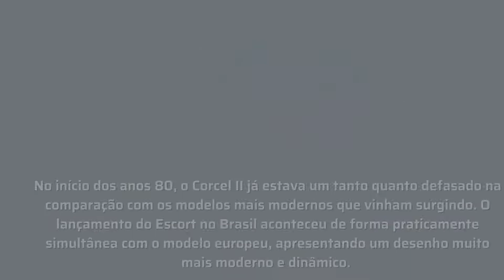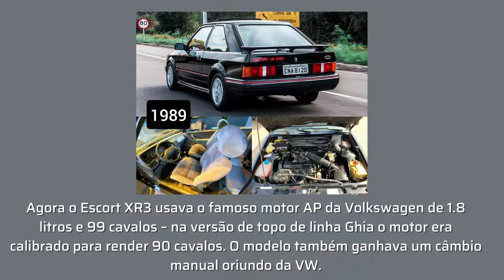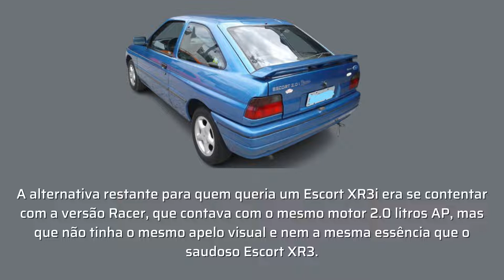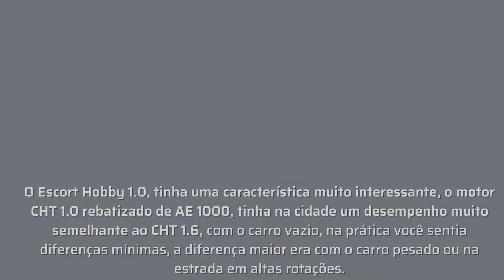A HISTÓRIA DO FORD ESCORT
A história do primeiro carro mundial da Ford no Brasil, o querido